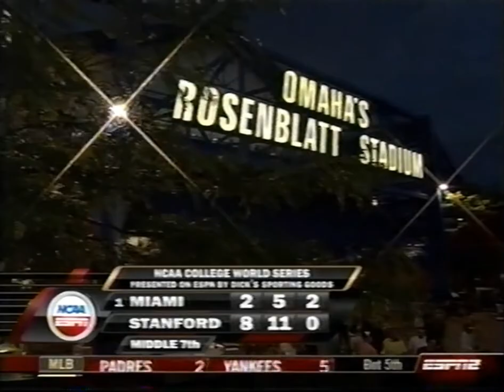2008 CWS Action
Portion of elimination game Stanford vs. Miami (Fla), won by Stanford 8-3.